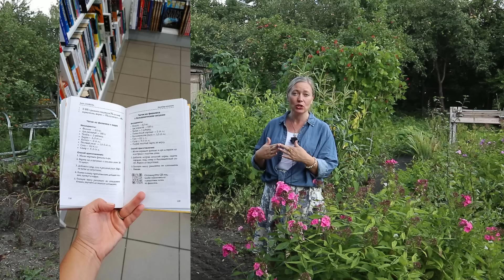Что стало с огородом? Опять уехала и все бросила!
Купить мои книги можно на Wildberries, Ozon, Мегамаркете и во всех книжных магазинах РФ:
тыква

Я не была на огороде почти 20 дней и вот что из этого получилось:
Тайминг
00:00
08:53 правая сторона огорода
22:58 огород в контейнерах
27:30 помидоры
29:06 левая сторона огорода

При заказе от 1000 рублей - доставка бесплатно!